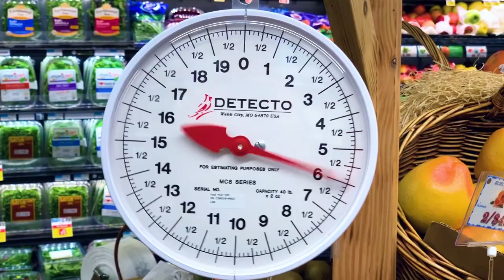Tabasko Sweet’s Viewers’ Choice NYC Travel Vlog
Sup family? Tabasko asked you guys what you wanted him to do in the Big Apple, and he doesn't disappoint.